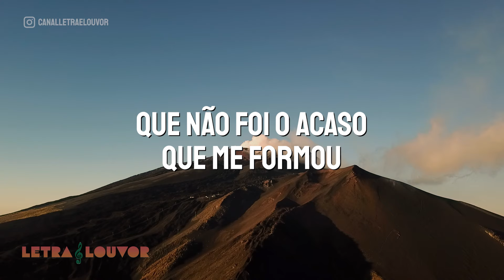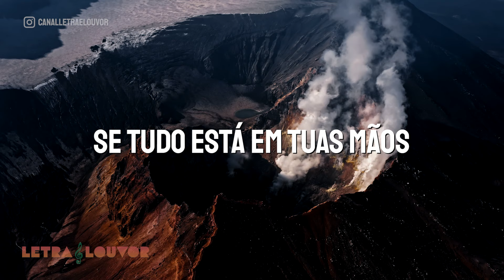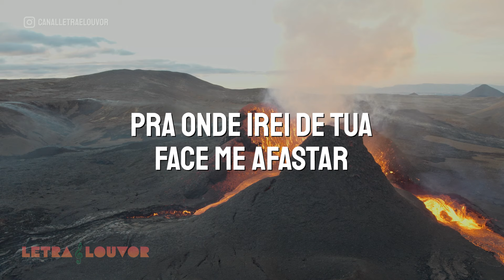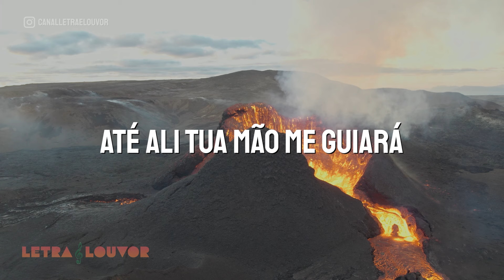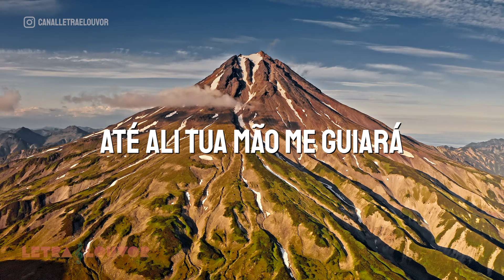Salmo 139 | Iveline (Playback)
Olhando o Universo posso compreender
A Tua grandeza, meu Criador
Em cada detalhe tenho convicção
Que não foi o acaso que me formou
Todo o Céu declarando está
A Glória de Deus majestosa
Tua presença está em todo lugar
Onisciência só em Ti eu posso achar
Pra onde irei de Tua face me afastar
Se tudo está em Tuas mãos

Se tomar as asas da alva
Se habitar no extremo do mar
Até ali Tua mão me guiará
E Tua destra fiel me susterá

Tu me conheces e me sondas oh, Senhor
Pra onde irei de Ti fugir